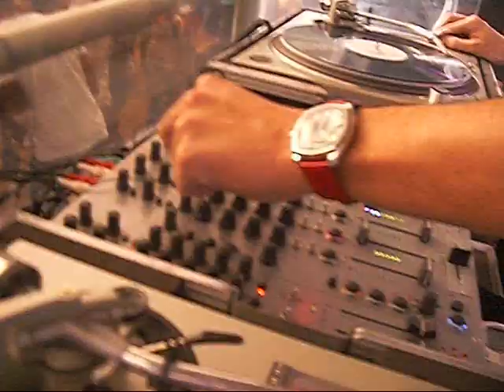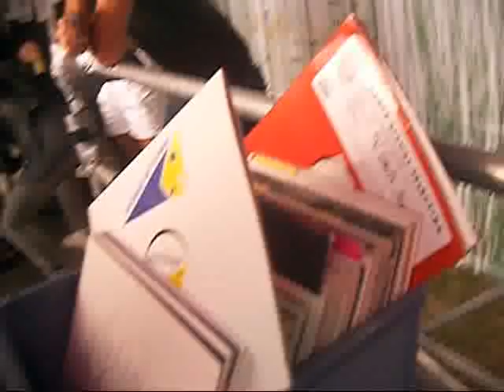Italoboyz @ Pollerwiesen, Cologne 22.07.2007 Pt. 1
a nice day ...